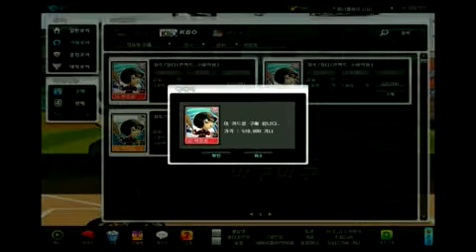[게임타임] 마구마구, 허각이 말하는 승리의비결